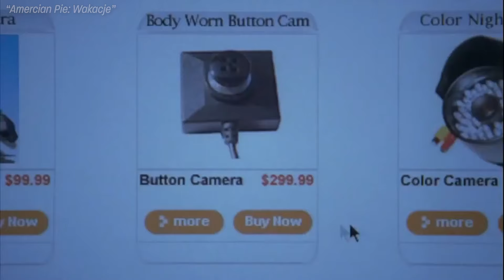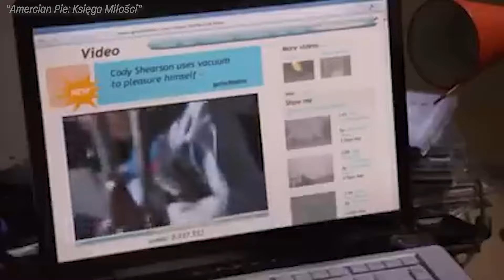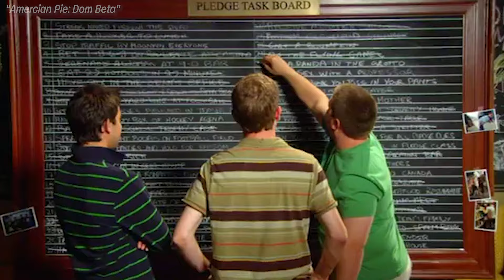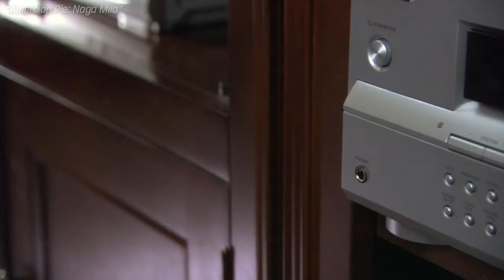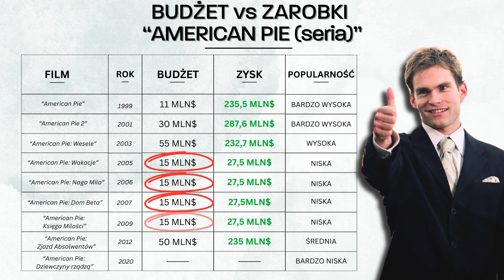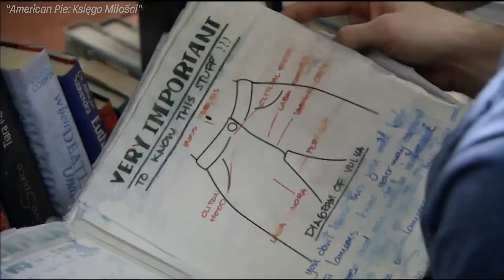Spin-offy American Pie: Czy są LEPSZE NIŻ ORYGINAŁY? | OMÓWIENIE SERII i PORÓWNANIE!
Cześć, dziś zapraszam Was na drugą część z unwersum American Pie, w poprzednim filmie poruszyliśmy temat pierwszych części, w których znaleźć mogliśmy głównych bohaterów oraz fenomen tej serii, teraz omówimy wszystkie spinoffy.

💬 Daj znać w komentarzu, który serial jest Twoim ulubionym, a może masz inne rekomendacje?
📜 Co znajdziecie w tym filmie?

🔹Historia serii: Zwięzłe streszczenie fabuły każdego z najważniejszych spinoffów serii American Pie.
🔹Porównanie: Spinoffy VS Główna seria!
🔹Ciekawostki: Niezwykłe ciekawostki i mało znane fakty z planu filmowego, które zaskoczą nawet największych fanów!
✅ Lista filmów z serii American Pie:

- American Pie 2 (2001)
- American Pie: Wesele (2003)
- American Pie: Wakacje (2005)*
- American Pie: Naga mila(2006)*
- American Pie: Bractwo Beta(2007)*
- American Pie: Księga miłości (2009)*
- American Pie: Zjazd absolwentów (2012)
- American Pie: Dziewczyny rządzą (2020)*

(*o tych częściach mówiliśmy w odcinku)

00:00 Wstęp
00:46 American Pie: Wakacje
02:41 American Pie: Naga Mila
04:38 American Pie: Dom Beta
06:34 American Pie: Księga Miłości
08:40 American Pie: Dziewczyny rządzą
11:11 Czy filmy były POPULARNE?
12:54 Główna seria VS Spin Offy - PORÓWNANIE
17:16 Ciekawostki z serii
19:27 Podsumowanie